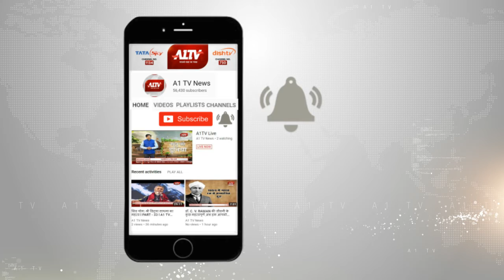जयपुर में :पूर्व कांग्रेस अध्यक्ष शोभाराम की पुण्यतिथि